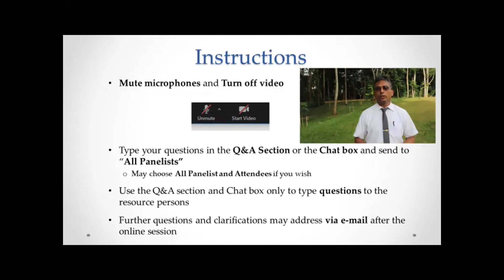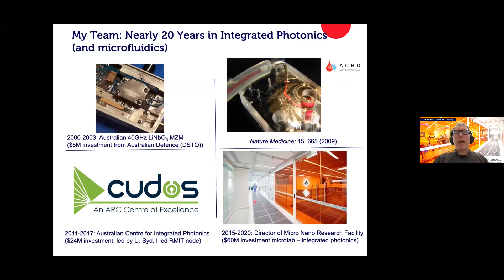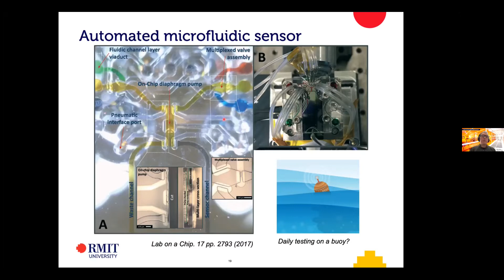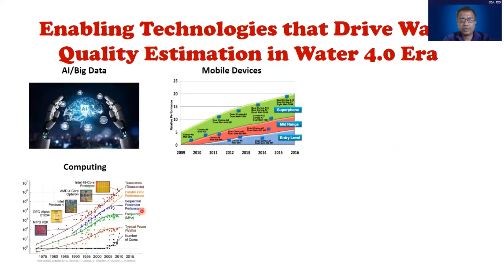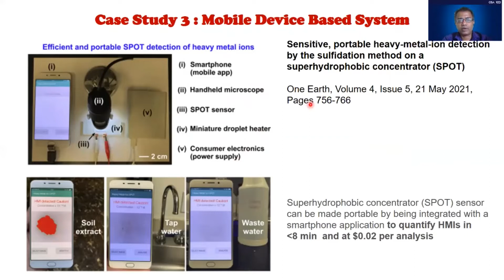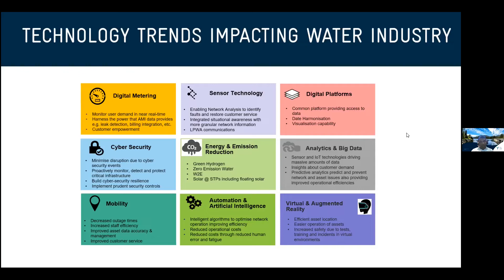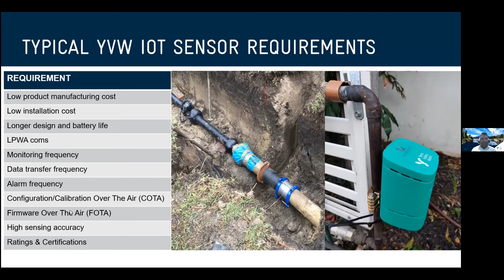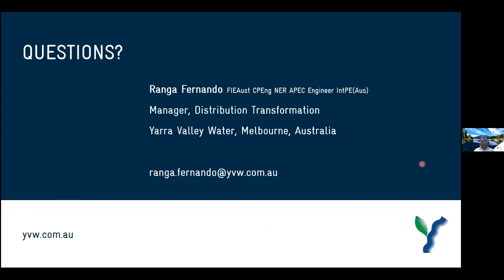Webinar 5: Sensing, Digitalization and Water